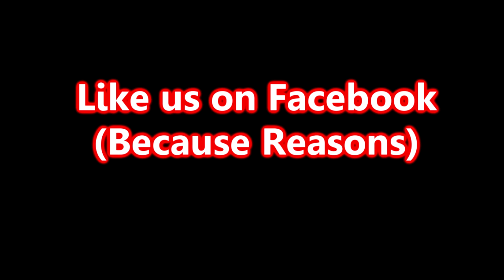Game Changer 2 POINT 0 - Shower With Your Dad Simulator 2015 - Request From Bobby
The first requested game is a doozy. Remember: Bobby, this is all on you.

Send me games on Steam @ JFX316